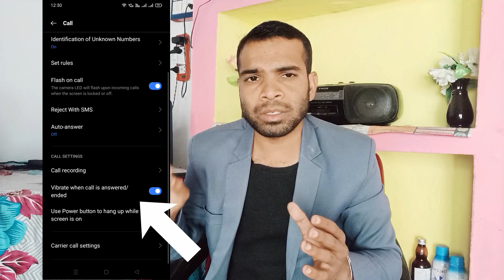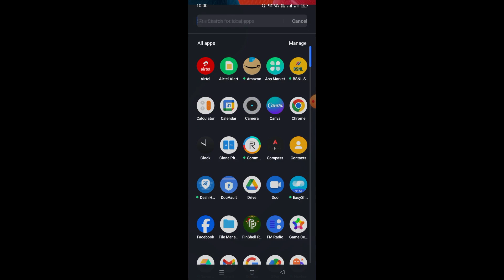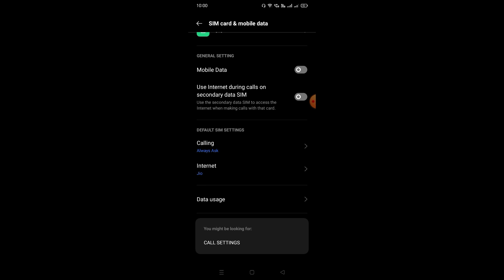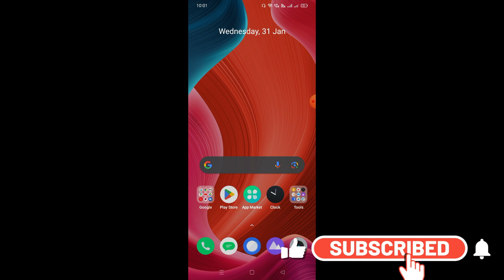set vibration when someone pick up your call | End call vibration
vibration when call answered iphone

Set vibration when someone pick up your call samsung
Set vibration when someone pick up your call iphone
Set vibration when someone pick up your call android
vibrate when call is answered android 13
vibrate when call is answered samsung
vibrate when the other party answers/hangs up
vibrate when call is answered motorola